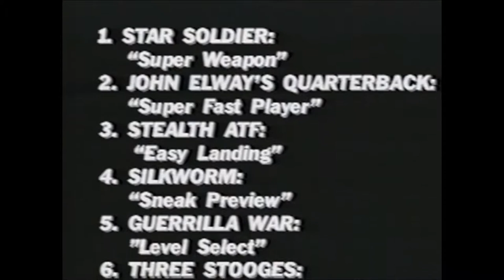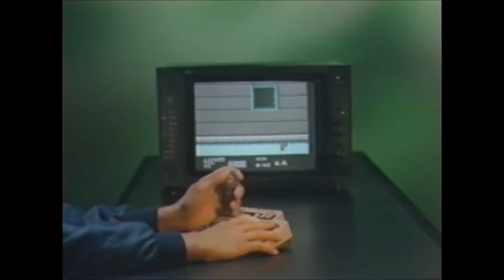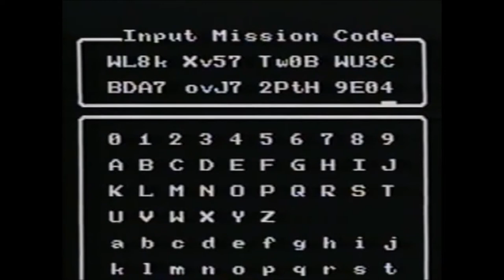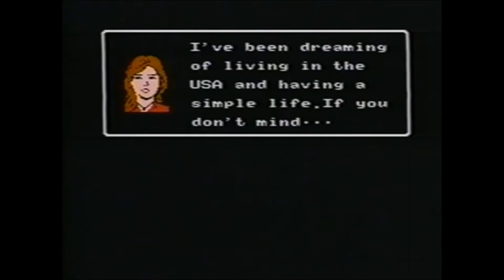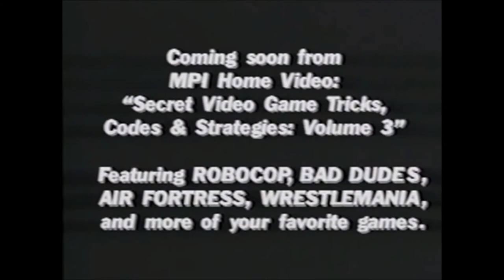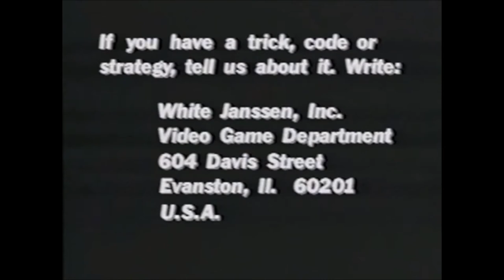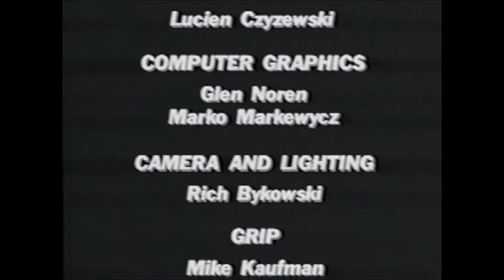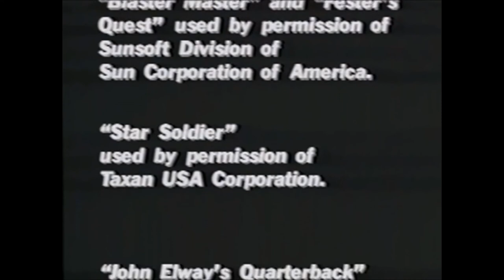Secret Video Game Tricks, Codes, & Strategies Volume 2 - U.S. National Video Game Team® Archive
- The second of three videocassettes by the U.S. National Video Game Team® in 1989. As corny as they are, they stand historically as the first-ever Let's Play videos.